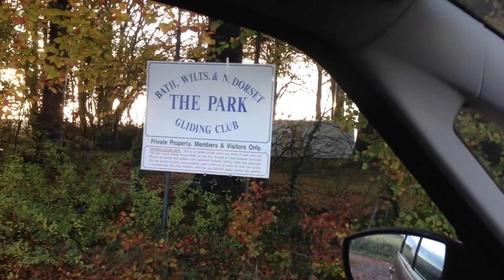Tank Crushes Glider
we like to obliterate things, any things, with Tanks.  This time, it's a...Glider!